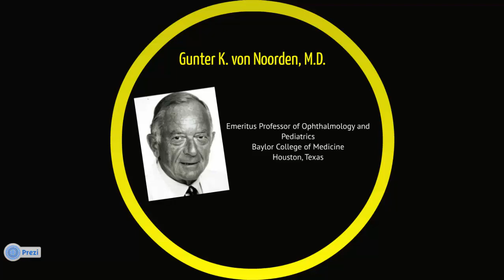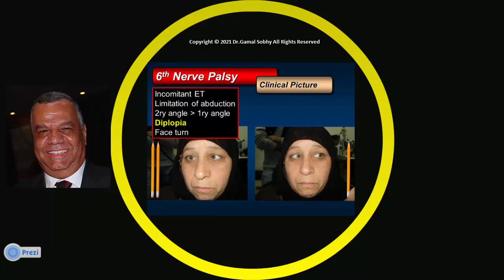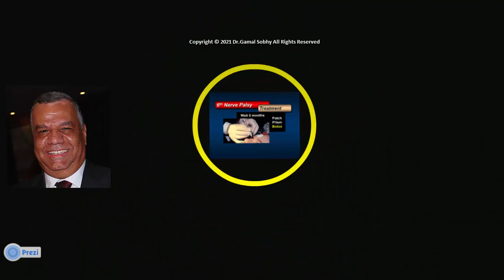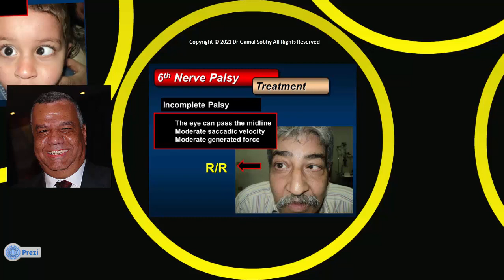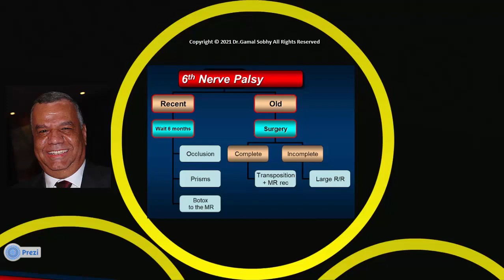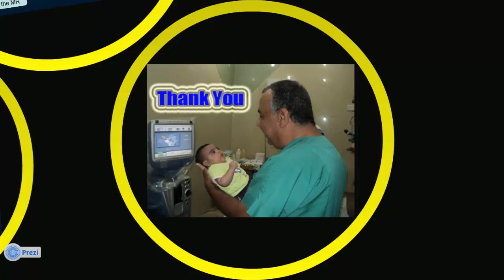11 Sixth Nerve Palsy / Dr Gamal Sobhy Strabismus Course